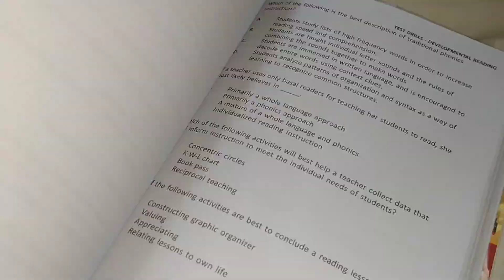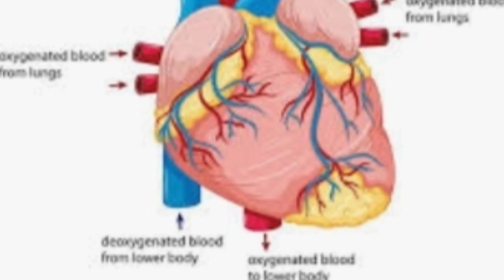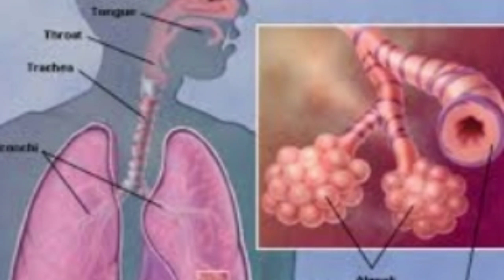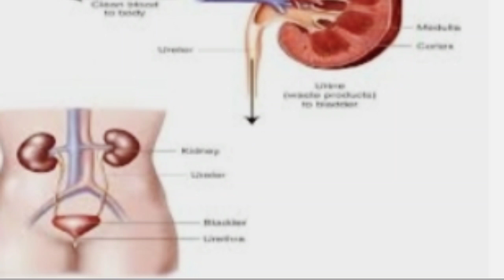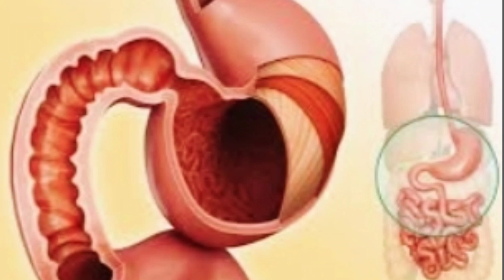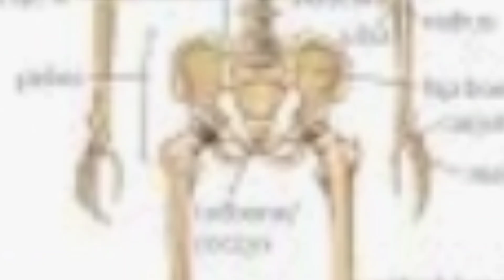MAJOR ORGANS OF THE HUMAN BODY for Grade 4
Our Body is composed of different parts that work together to do life processes. Bones, stomach, heart, and lungs are examples of Major Organs of the human Body.

This video will give you understanding on how to describe the main function of the major organs of the human body.